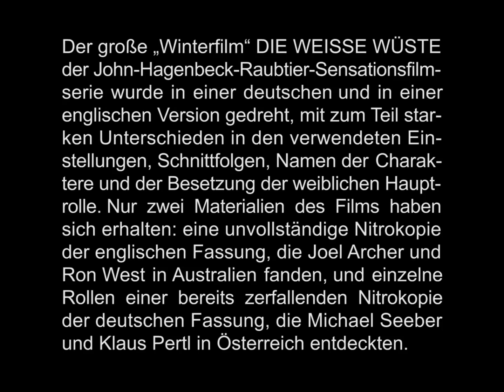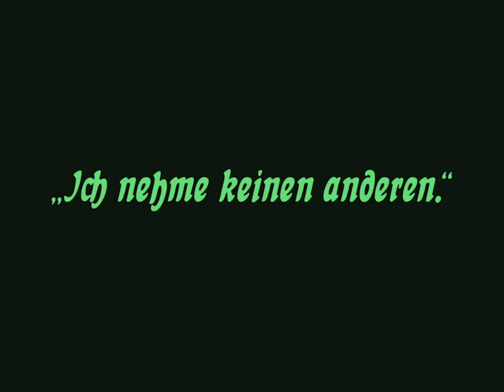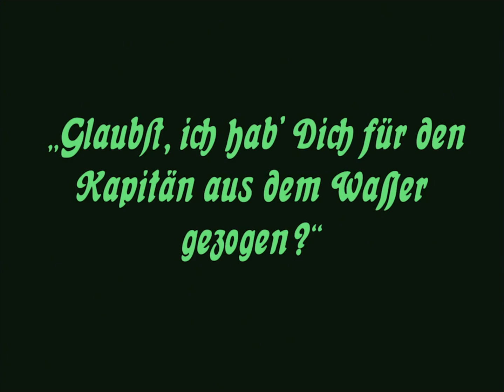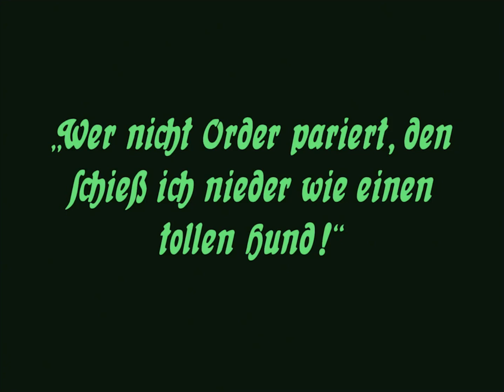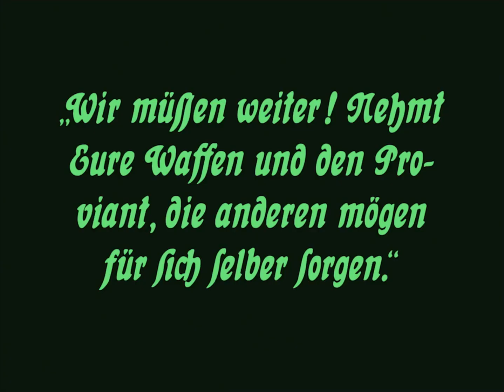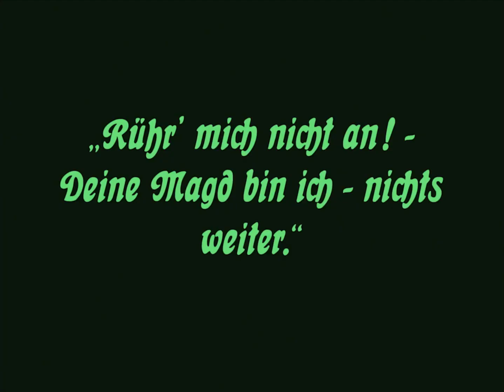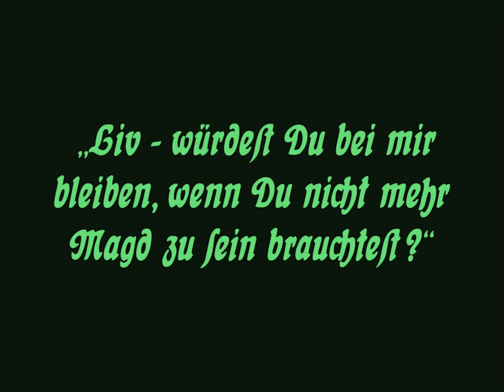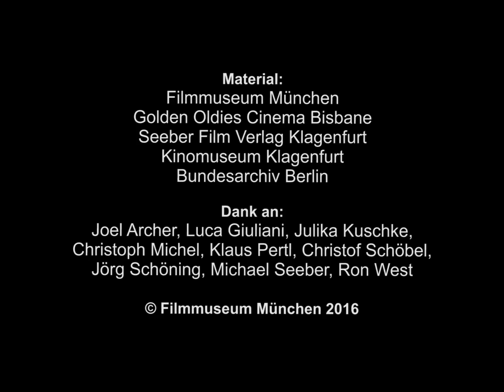Die weisse Wüste - El desierto blanco (1922)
Película que se encontraba sin localizar y reconstruida por el Filmmuseum München a partir de diversas copias. Película invernal ambientada en países escandinavos, donde los supervivientes de un naufragio se enfrentan al frío, el viento, los animales salvajes, y los nativos de la zona.

Die Weisse Wüste (1922), recientemente reconstruida, narra la historia de una serie de personajes que viajan en barco a las tierras del Norte y que naufragan al chocar con un iceberg, viéndose obligados a sobrevivir en el clima hostil del Ártico. El film parece un intento de dar un poco más de importancia al desarrollo de los personajes y la trama, y que no sea una mera excusa para mostrar los animales exóticos (de hecho la aparición de unas focas y unos zorros parece bastante forzada).

Acaba siendo una muy entretenida y sorprendentemente bien realizada película de aventuras, que sirve como ejemplo de lo eficaz que puede ser un buen film de serie B.